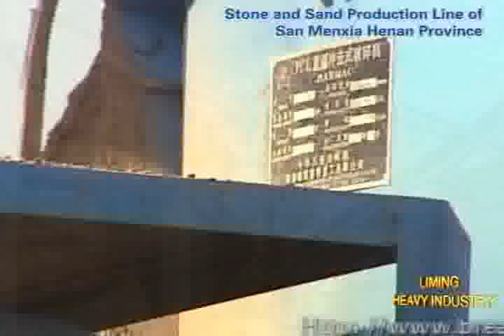big jaw crusher,impact crusher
Application
BREAK-DAY specializes in producing jaw crusher which is widely used in mining, quarry, material handling. Our company has been a manufacturer and exporter of crushers for decades.
We have various models of jaw crusher. The structure of jaw crusher includes mainframe, main axle, roller bearings, eccentric shaft, jaw plates, side plates, toggle mechanism, fly wheels and springs.

The jaw crusher is ideally suitable for primary and secondary crushing with low power consumption and easy maintenance. Every feature of this machine has been carefully designed to provide superior quality and performance. It is widely used for crushing various materials like stone, granite, trap rock, coke, coal, manganese ore, iron ore, emery, fused aluminum, oxide, fused calcium carbide, lime stone, quartzite, alloys, etc. It is recommended by leading consultants in this field and is used by hundreds of customers all over the world.

Features:
It is of various types.
It is suitable for crushing maximum, medium and minimum stones.
The operating principle is easy to be operated.
Its structure is simple and it is easy to maintain.